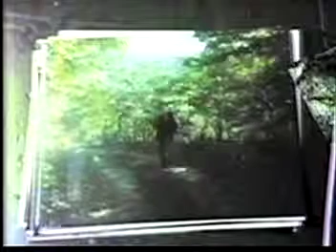flagwavers ; space ocean ; funny song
flag, space ocean, 1990's, new age poetry ; funny